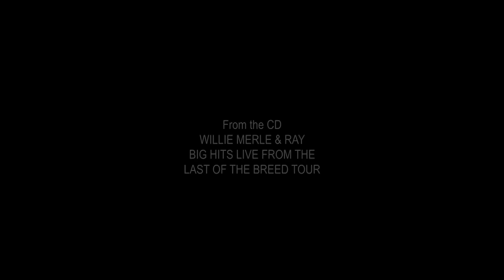Merle Haggard "Mama Tried"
Merle Haggard performing "Mama Tried" from the CD "Willie Merle & Ray: Big Hits Live from the 'Last of the Breed' Tour" -- the official CD from "Last of the Breed Live in Concert" PBS special starring Willie Nelson, Merle Haggard, Ray Price, and with Asleep at the Wheel.

"Last of the Breed Live In Concert" is back on PBS! Check your local listings and support your PBS station. The "Last of the Breed" DVD (almost 2 hours!) is available from PBS stations.

CD available at Amazon

Also streaming on Spotify, Amazon Music, Apple Music, and more.